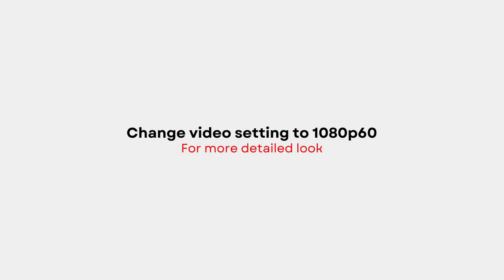LIONEL MESSI & INTER MIAMI 2024 adidas Samba SE | DETAILED LOOK + PRICE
adidas Samba SE
LIONEL MESSI
INTER MIAMI
2024

Release Price: $100 USD